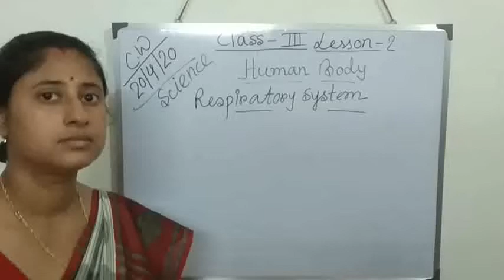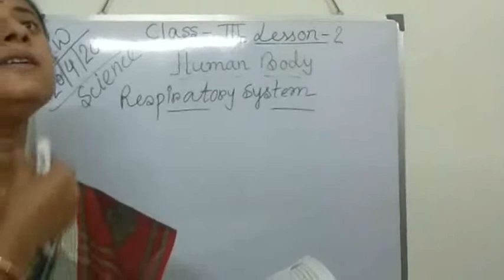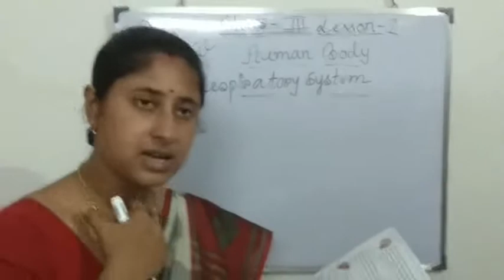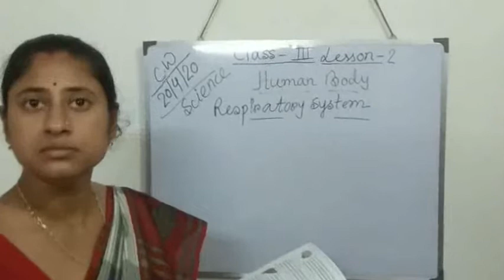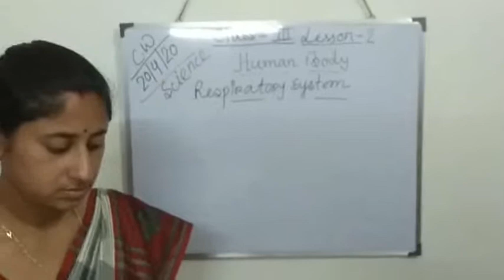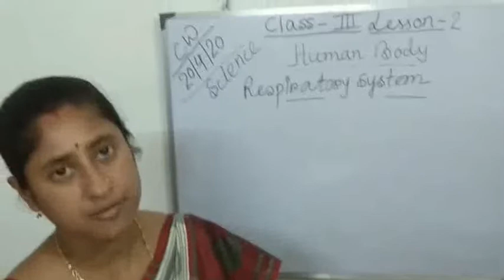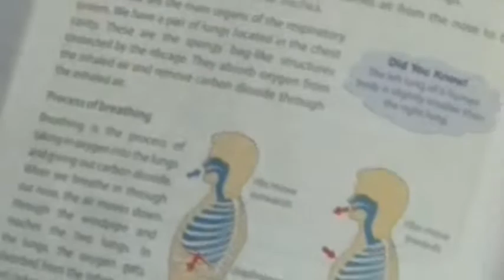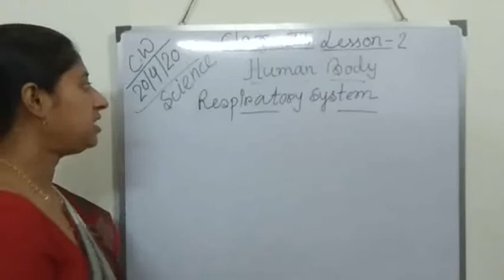Class-3A||Science||Human Body|| Respiratory system||20.04.2020